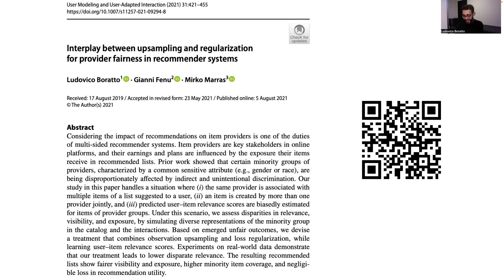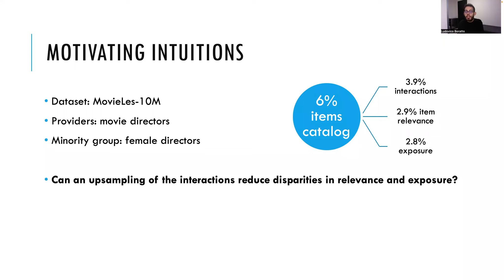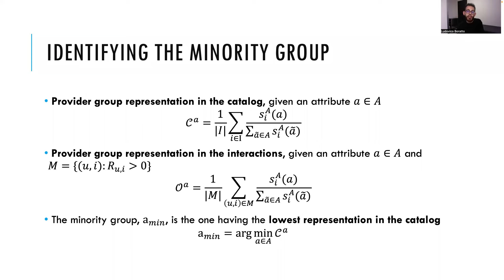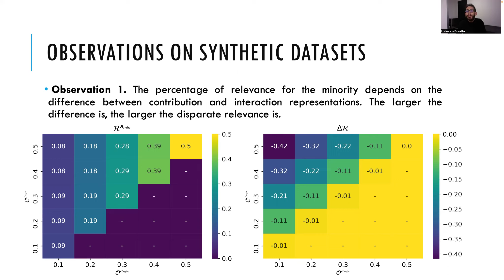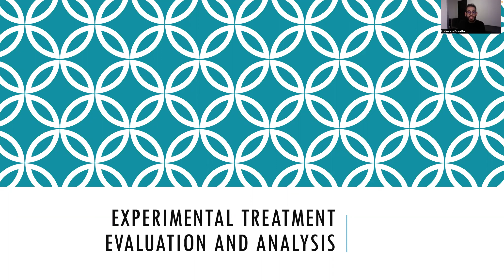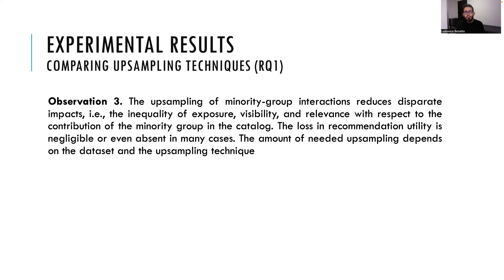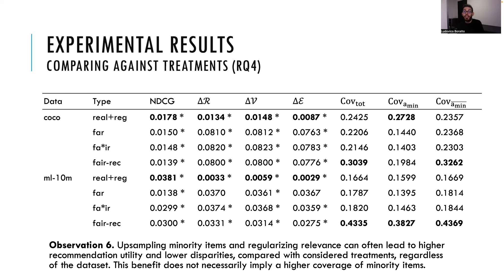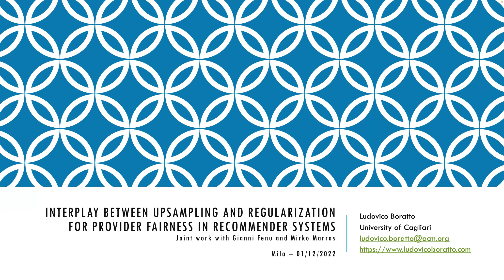#08 - Ludovico Boratto (University of Cagliari) - Upsampling & regularization for provider fairness